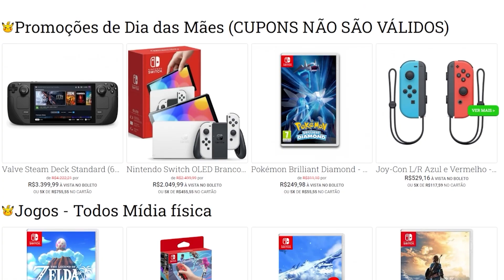ZELDA TEARS OF THE KINGDOM - COMO PEGAR O TRAJE SHEIKAH E O TRAJE LUMINOSO COM PREÇO BAIXO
Quer comprar Zelda TotK oficialmente?